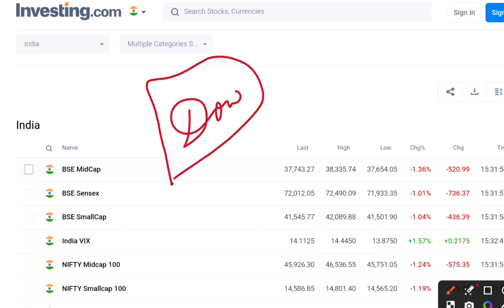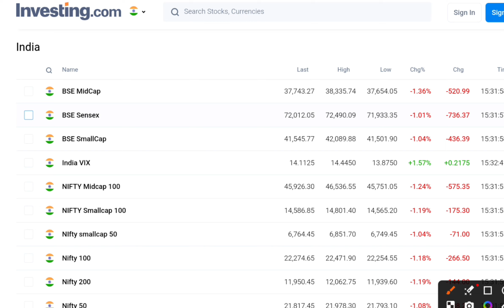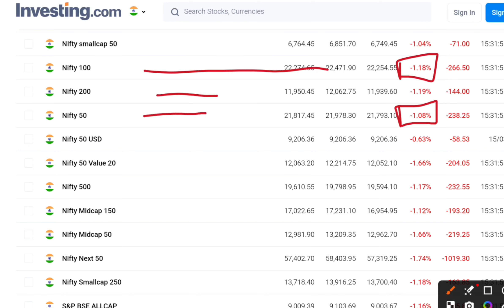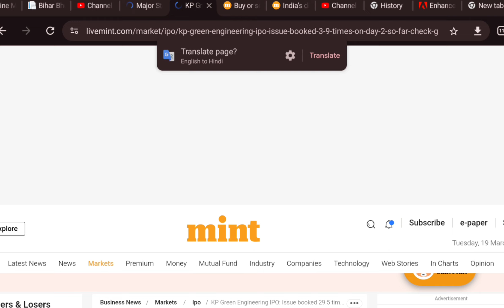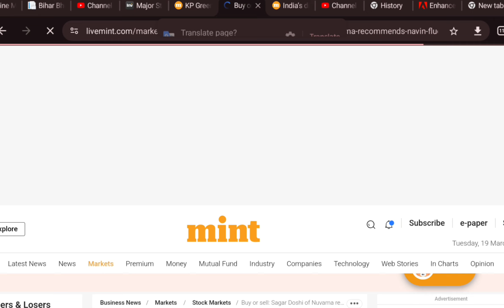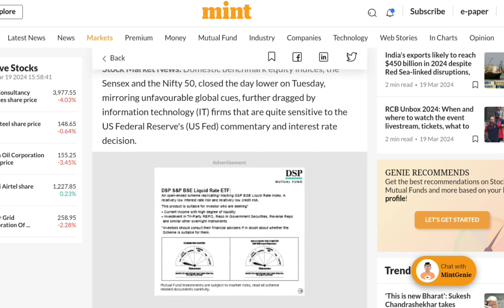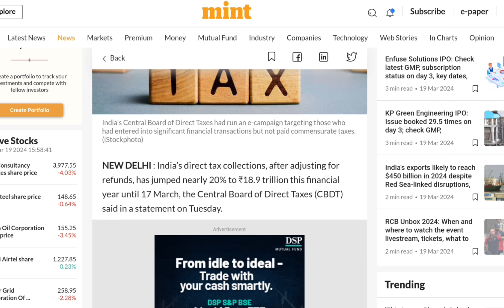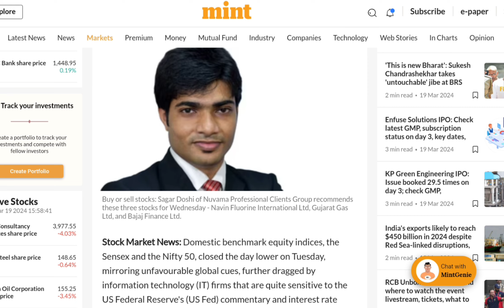IREDA🔴JIO FINANCE🔴J&K BANK🔴BAJAJ FINANCE🔴TATA POWER🔴ZOMATO🔴TATA TECH🔴BDL🔴ADANI🔴TATA MOTORS🔴SMKC🔴IHCL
Please Join Telegram Get More Updates.

Releted enquiries.